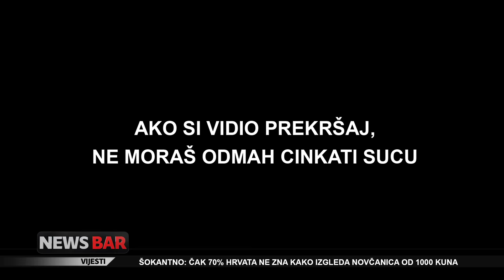Josip Manolić & UDBA｜RTL｜© News Bar